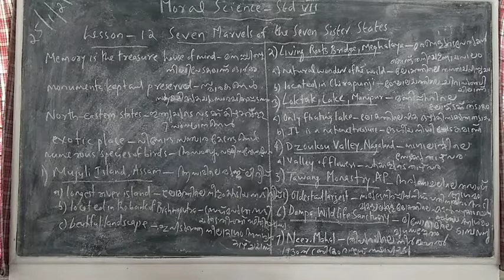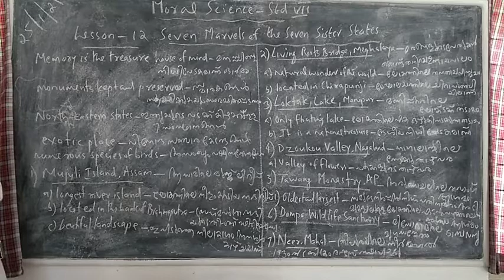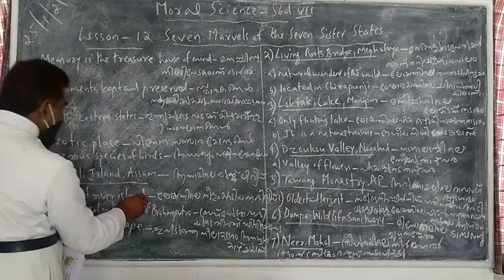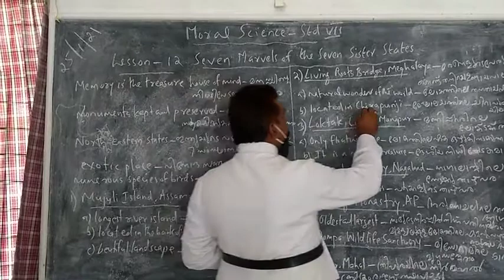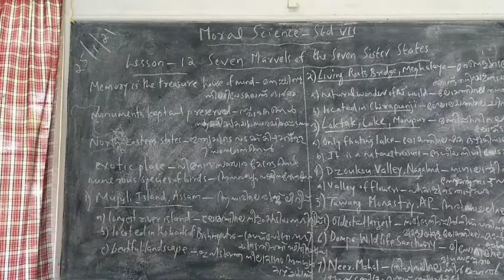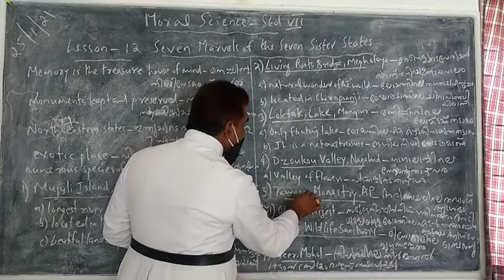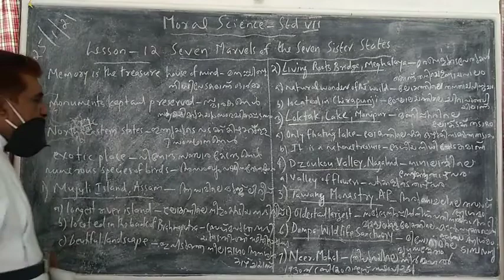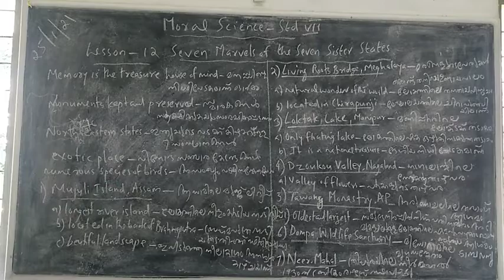Moral Science Std 7 Lesson 12 Seven Marvells of 7 States